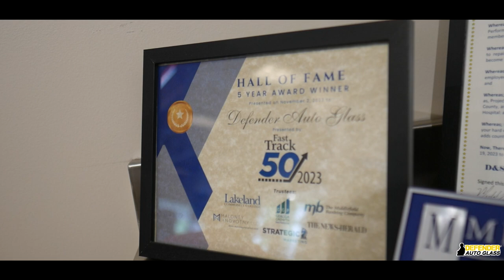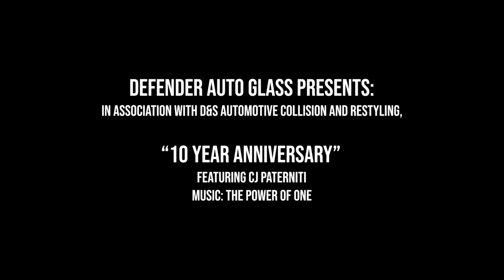Defender Auto Glass 10 Year Anniversary Documentary | Part 3: Sustained Success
In the final part of this 3-Part Documentary, C.J. speaks how he has managed to have sustained success and what advice he has for anyone trying to go after their dreams of becoming a business owner!